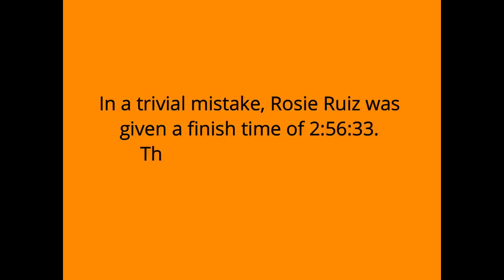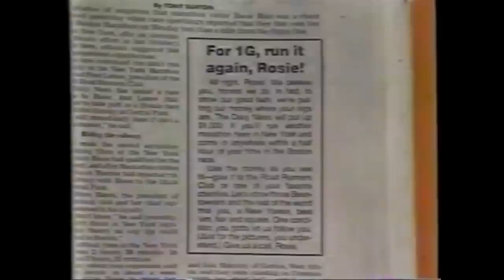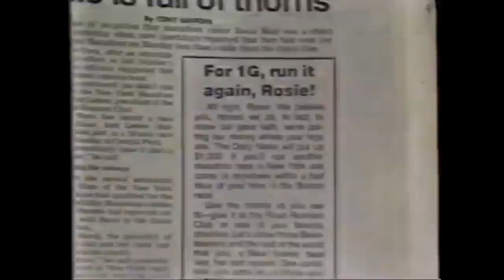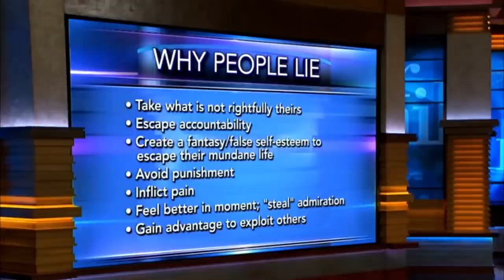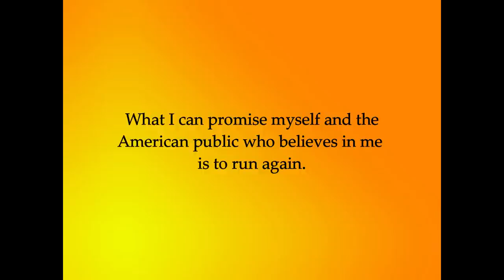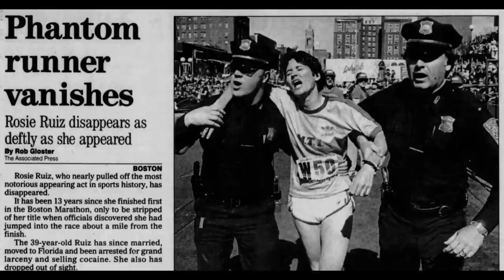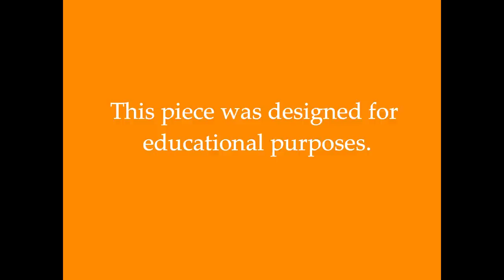Eight Days of Glory: The Myth of Rosie Ruiz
*UPDATE: Rosie had passed away from cancer July 8, 2019. May she have found peace before her untimely passing. Her orbit On April 21, 1980, Rosie Ruiz appeared to win the Boston Marathon's female category with a time of 2:31:56, only to have her title stripped eight days after the race when it was discovered that she had not run the entire course.